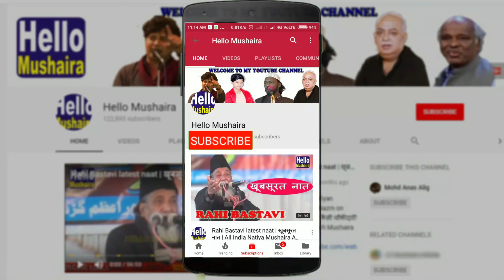Maulana Anwar Qasmi | Jalsa Qaumi Yakjehti | Jashn Eid Milad-un-Nabi 2019 | Jaunpur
Jashn Yaum-e-Nabi wa Juloos Madh-e-Sahaba
Jashn Eid Milad-un-Nabi
Venue: Kotwali Chaoraha, Jaunpur U.P.
Date: 10 November 2018
Sadar Markazi Seerat Committee: Arshad Quraishi
Secratory : Shamim Ahmad shb
Organiser: Markazi Seerat Committee Jaunpur
Jaunpur Natiya Mushaira
Natiya Mushaira
Jaunpur Mushaira 2019